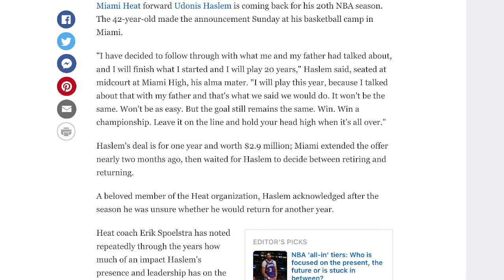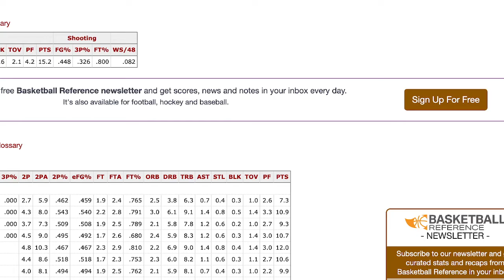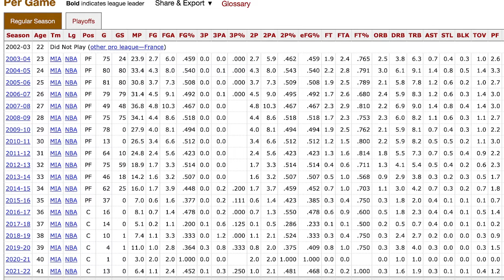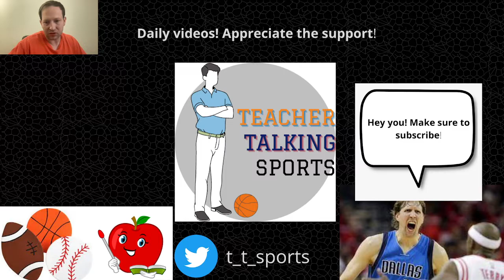Udonis Haslem joins NBA legends Kobe Bryant and Dirk Nowitzki in the record books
On Sunday, Udonis Haslem announced that he will be rejoining the Heat for his 20th season. He joins Dirk Nowitzki and Kobe Bryant as the only three players to spend 20 seasons with one franchise. What are your thoughts of him remaining despite being 42 years old and never playing?